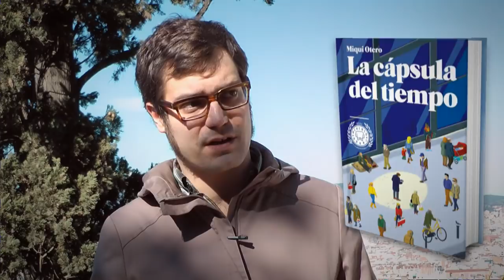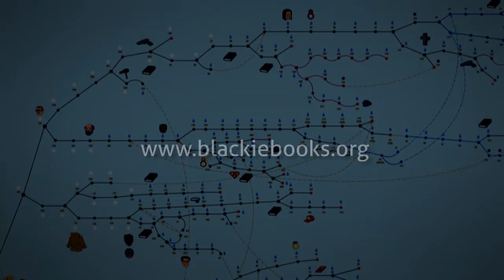La cápsula del tiempo - Miqui Otero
Una novela con 37 posibles finales, que transcurre en la noche de Reyes de 2013, donde tú, el lector y protagonista, debes definirte en cada resolución. Miqui Otero ha conseguido, en esta novela editada por Blackie Books, una odisea tragicómica en estos tiempos de crisis.